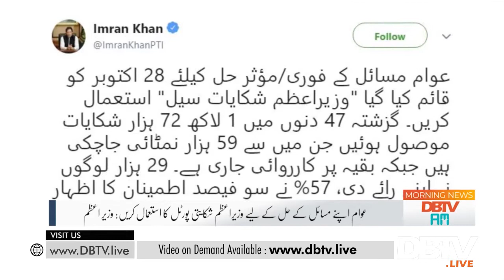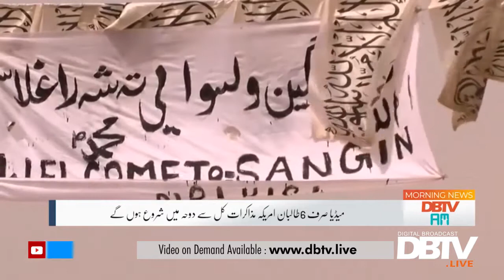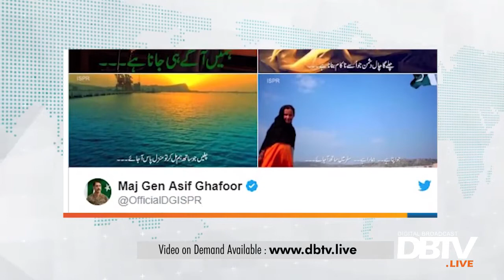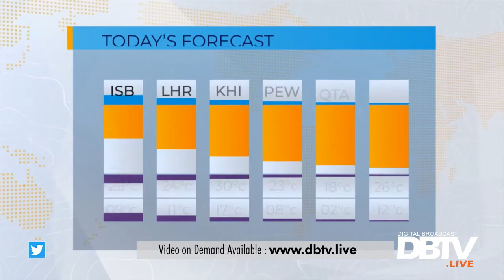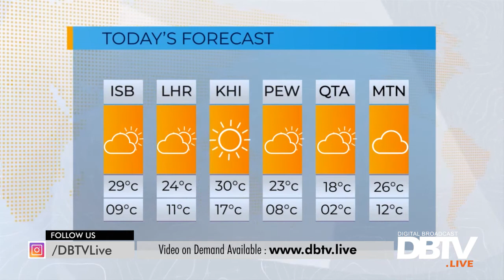Your Blood Can Never Be Forgotten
- Humay Agay He Jana Hai

Host : Elishba Pervez

DBTV AM - EP 165 -17 December 2018

, APSMartyrs , ہم_نہیں_بھولے #, ہم_نہیں_بھولے_APS ,